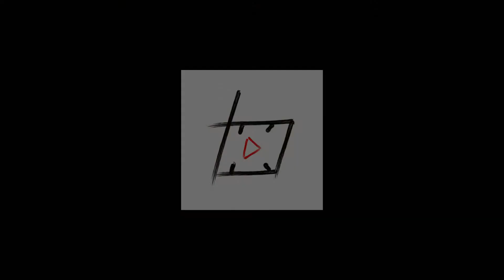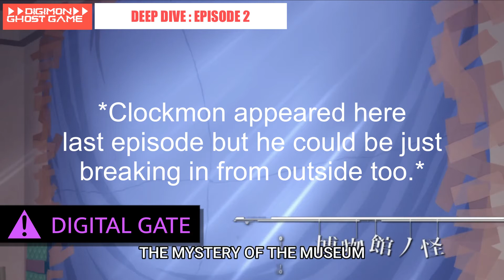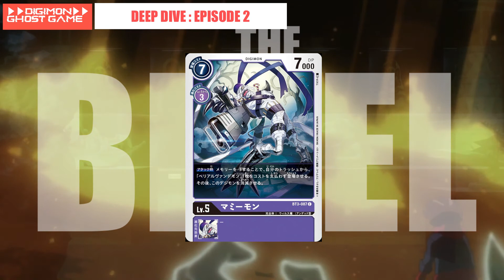DEEP DIVE: Digimon Ghost Game Episode 2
Battlekai’s review and analysis of Digimon Ghost Game Episode 2.